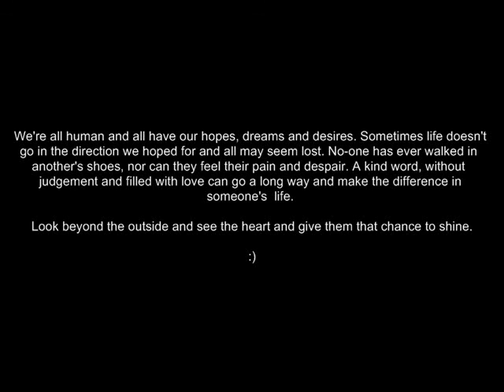Chance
Each and every single one of us deserves a chance.
Additional photo credit: Christina Snyder